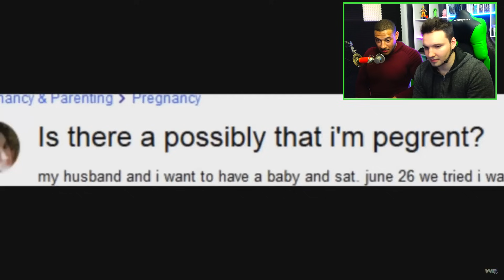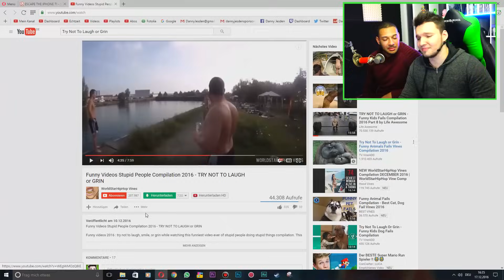NICHT LACHEN MIT BESTRAFUNG !!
ACHTUNG ► DIESER KANAL ENTHÄLT SEHR VIEL SCHWARZEN HUMOR. NICHT ERNST NEHMEN !! :D